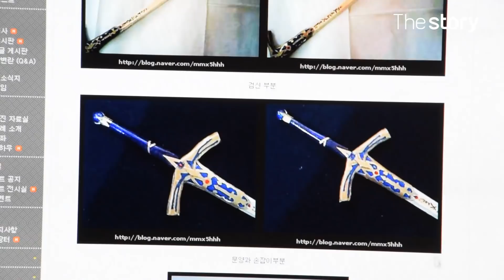[롱버전 영상] 검으로 시작해, 총 그리고 피규어까지! 나무젓가락 장인의 삽질(?) 연대기 : 나무젓가락 피규어, 송정우 (KOR sub)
*** [롱버전 영상] 은 기존의 영상보다 내용이 더 많이 들어간 버전이며, 콘텐츠를 더 길게 보고 싶은 분들을 위해 제작되었습니다 ***

2005년에 시작, 10년 넘게 나무젓가락 공예를 하고 있는 송정우님의 작품을 연대기 순으로 정리했다!